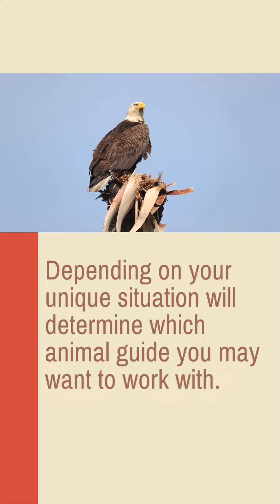Calling upon animals spirit energy for guidance, support and protection